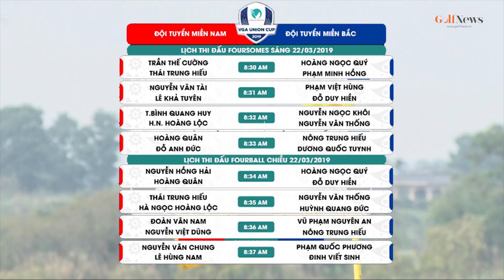Đội tuyển miền Nam thắng áp đảo ở lượt trận Foursome đầu tiên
Công thông tin điện tử GOLF Việt Nam.

Những thông tin về GOLF được cập nhật liên tục, nhanh chóng, thời sự và giải pháp livestream trọn 18 hole hàng đầu Việt Nam.
Kênh YouTube chính thức của GolfNews.vn. Đăng kí theo dõi kênh để xem những tin tức mới nhất:

ĐƠN VỊ CHỦ QUẢN
Công ty Cổ phần Dịch vụ Truyền thông Golf Việt Nam

Mr. Lý Cường